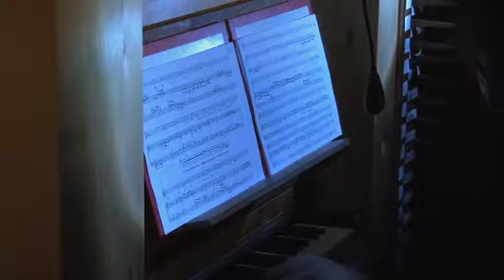Coro del Teatro Comunale di Bologna Oratorio San Filippo Neri 2012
Musiche per coro e organo nel programma del Bologna Festival in collaborazione con Magazzini Sonori e Lepida SpA. Lorenzo Frattini direttore del coro  Matteo Bonfiglioli organo e Mario Benotto basso continuo.